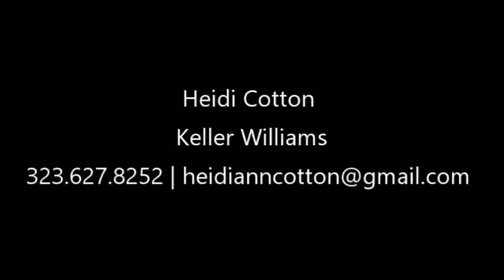19248 Liam Lane, Tarzana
19248 Liam Lane